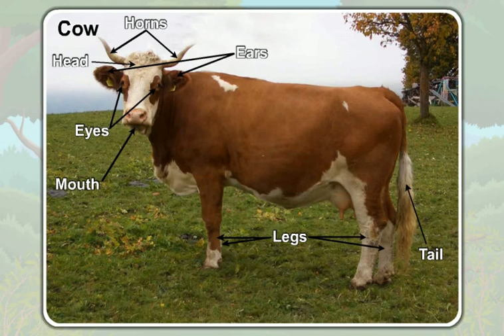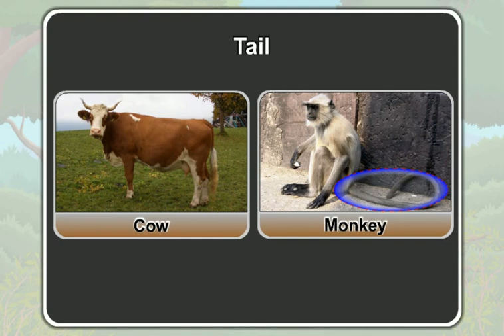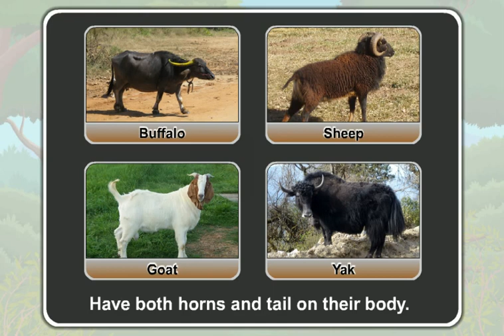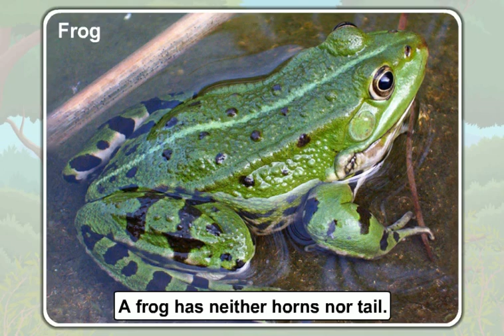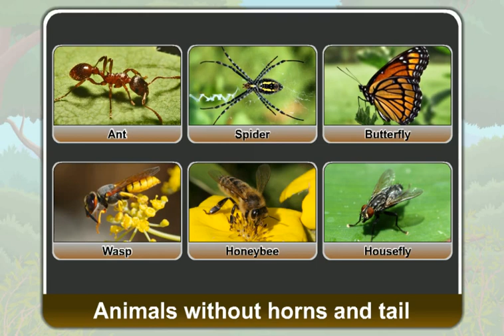18b Animals with horns and tail